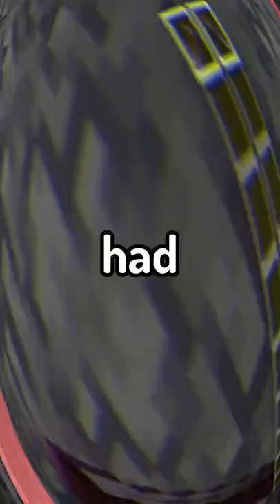I Trolled My BIGGEST FAN!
SUB4MORE INSANE MINECRAFT SHORTS!
I trolled my BIGGEST FAN on this Minecraft Game

Kind of like ParrotX2 and his School's Minecraft Server / School SMP Series where he Started a War or Ended a War. Not Leowook, RoshamboGames, ClownPierce and his LifeSteal SMP Season 2 / his School's Minecraft Server / School SMP / Brothers SMP/ LifeSteal SMP series/ Minecraft LifeSteal SMP season 2. This is a Super Funny Minecraft Short / TikTok / Video I've ever seen.
Minecraft, But this challenge is the funniest Minecraft Lifesteal SMP Letsplays I've ever seen in my life! I don't really use Minecraft Mods. But I do like minecraft challenges on Minecraft 1.19 and Minecraft 1.18.2. I also Like to play Minecraft Bedrock when im doing Minecraft Speedruns. Oops , I meant I like using Minecraft Java when I do Minecraft Speedruns.
Not Technoblade / TommyInnit / or any other Dream SMP member. This is a new and original Minecraft idea like HermitCraft or LastLife with Grian and MumboJumbo. Survival is harder than Hardcore Minecraft because PVP is on and there is revenge, griefing, stealing, scamming, and war But I do like minecraft challenges on Minecraft 1.19 and Minecraft 1.18.2.!

Also Similar to Parrot / ParrotX2 / Minecraft Youtubers such as Minecraft Dream , Minecraft Camman18 , Minecraft Tommyinit , tubbo ,  and x nestorio , Minecraft DYLAN ! Leowook and his LifeSteal SMP Season 2 / his School's Minecraft Server / School SMP / Brothers SMP / ajthebolds dog smp / tommyinnit hardcore smp / school smp parrot where he Started a War or Ended a War / LifeSteal SMP series, Rannyd, joined, survived, and I took over the lethal SMP. This is a lifesteal SMP copy. in Minecraft / Minecraft LifeSteal SMP season 2. This is a Super Funny Minecraft Short / TikTok / Video I've ever seen.